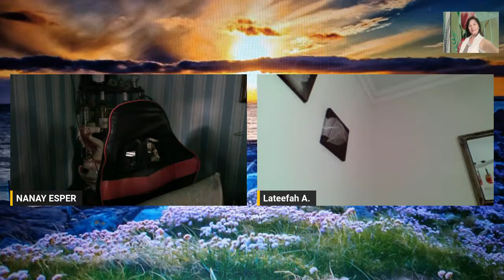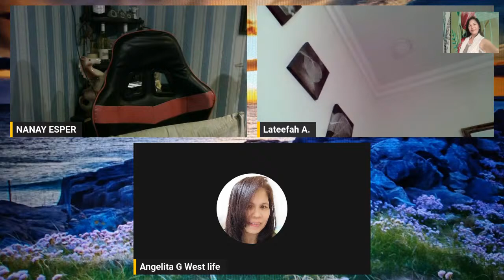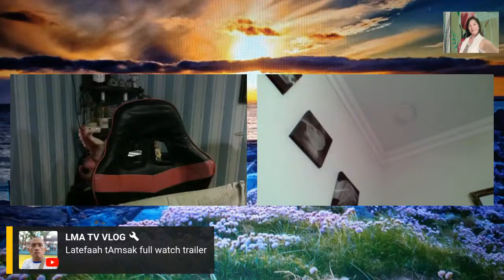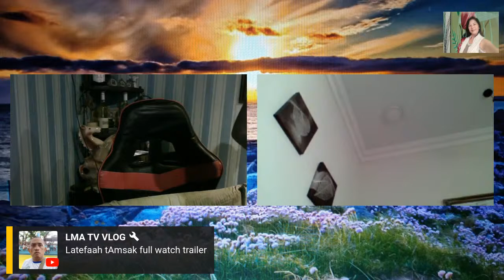TUNAY KA BANG MAG MAHAL ? TARA MAGMAHALAN TAYO